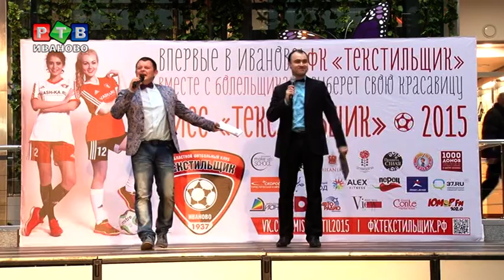Ивановцы соскучились по футболу